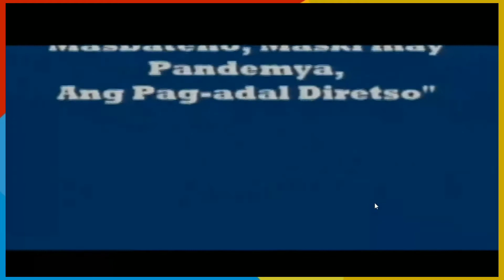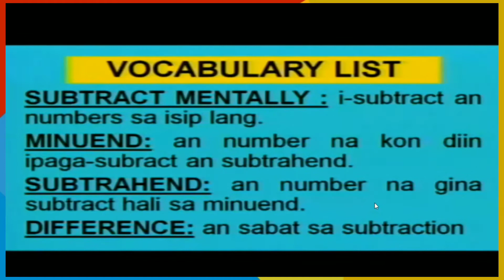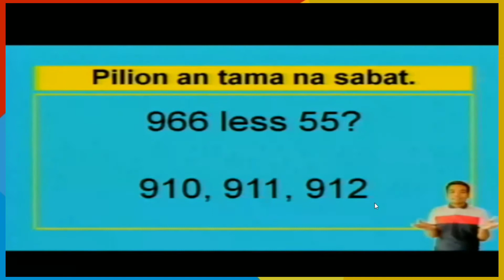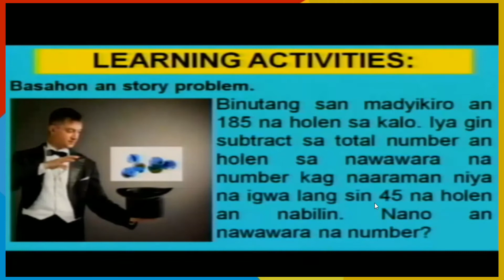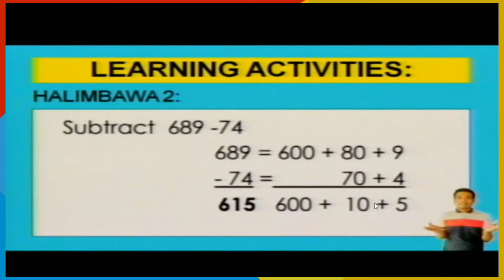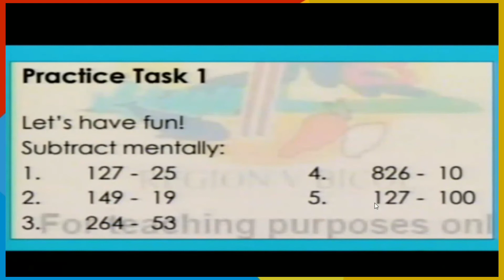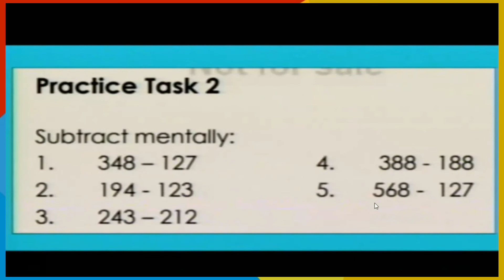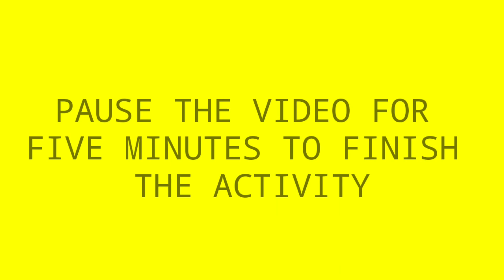SOA: Subtracting 3-Digit Numbers by Tens and by Hundreds Mentally Without Regrouping | Sir David TV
Here's a supplemental discussion on Subtracting Numbers by Tens and Hundreds Mentally Without Regrouping.

Video Credits: Radyo DYME Masbate